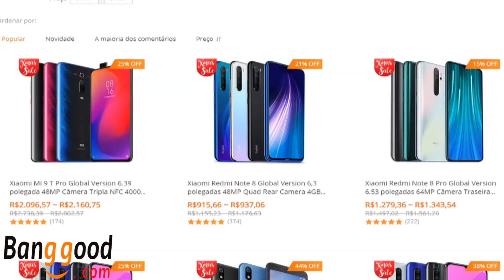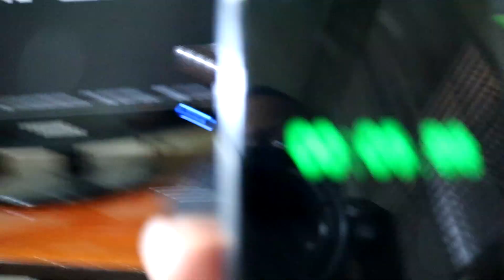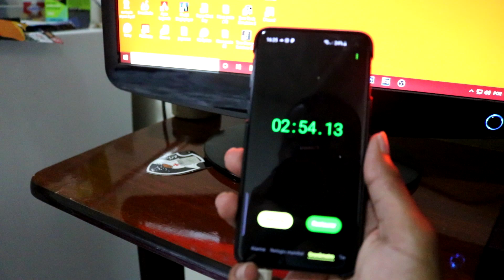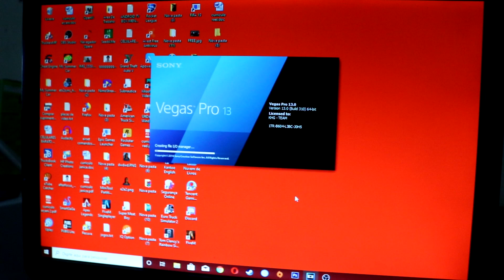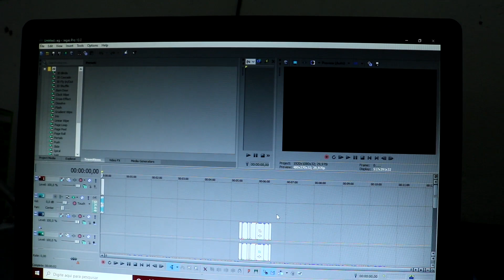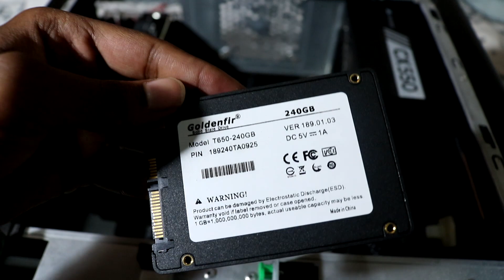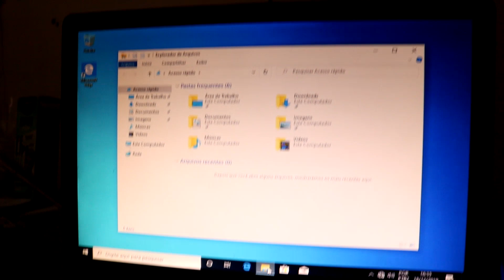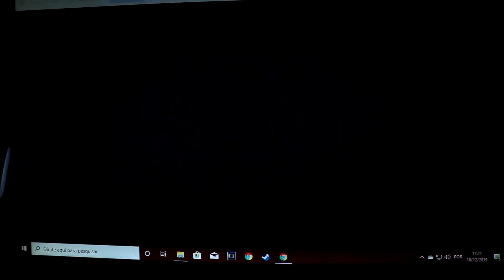COM ISSO EU DEIXEI MEU PC 10 VEZES MAIS RÁPIDO - Dicas Para PC FRACO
Com menos de 150 reais eu deixei meu pc 10 vezes mais rápido.